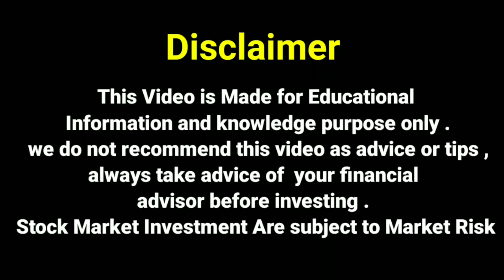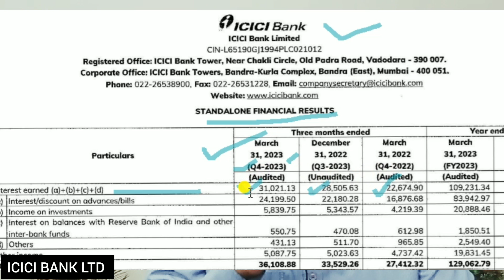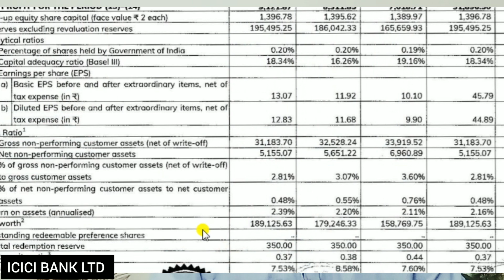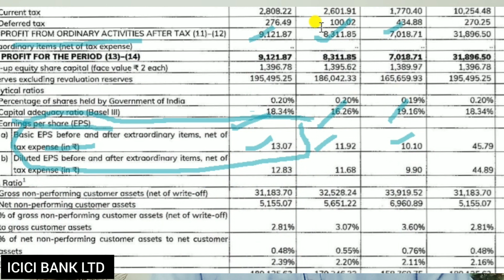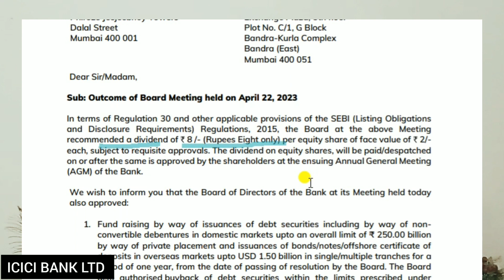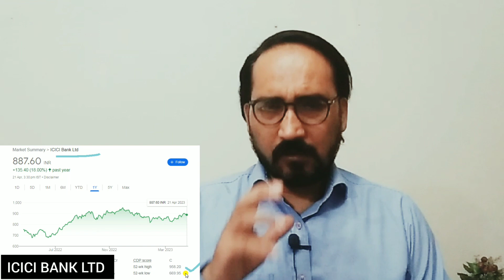ICICI BANK Q4 RESULT कैसे रहे ₹8 DIVIDEND भी दिया ICICI BANK STOCK PRICE TODAY ICICI BANK LTD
ICICI BANK Q4 RESULT
ICICI BANK STOCK DIVIDEND UPDATES
ICICI BANK STOCK DIVIDEND 2023
ICICI BANK STOCK PRICE
ICICI BANK STOCK DIVIDEND NEWS

ICICI BANK SHARE NEWS today's

Dhirajsingh tech